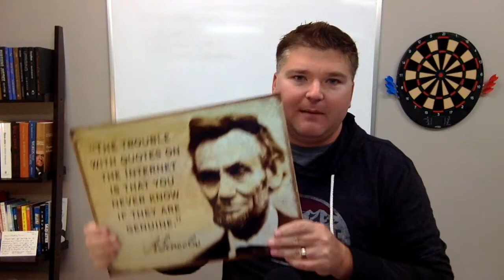Are You Wasting Space on Your Website? (What I Learned at the Lake)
I just got back from a quick trip to Lake Michigan. While there, I noticed something in the one of the shops that just floored me.

I could not believe that a business would waste such valuable real estate on a sign that NO ONE reads. Then it occurred to me...how many online businesses are doing the same thing with their website space?

Today's lesson: Don't waste an inch on your site.